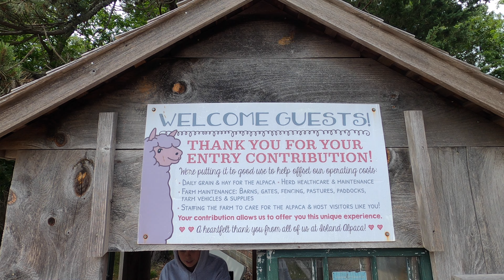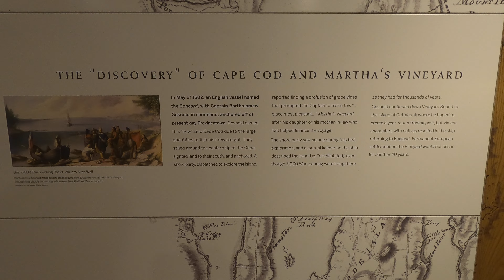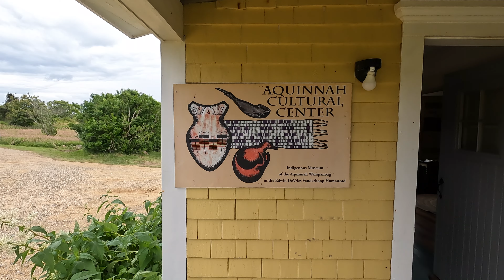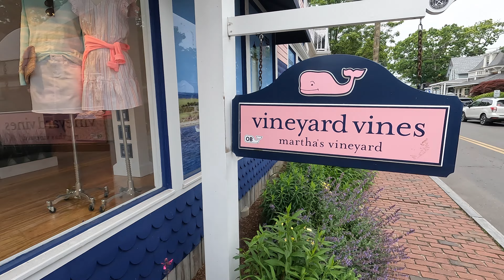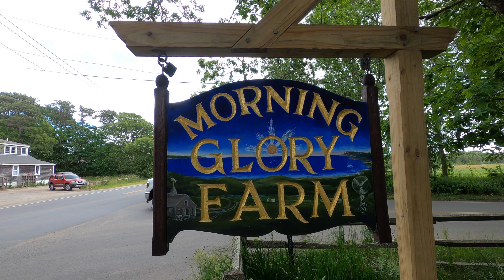5 Things to Do on Martha's Vineyard - Before You Go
5 Things to Do on Martha's Vineyard - Before You Go
We have had an amazing time here on the island and have had a blast exploring all the things that make this place so special. With our trip to the Vineyard coming to an end, we reveal our Top 5 list.